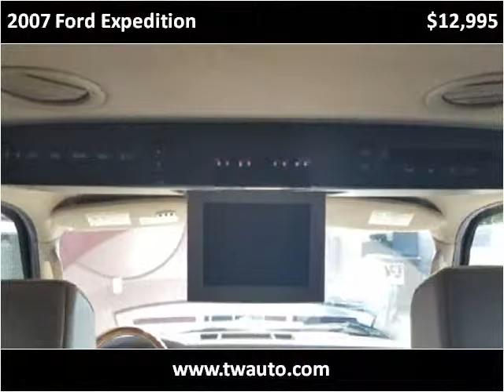2007 Ford Expedition Used Cars Murray UT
This 2007 Ford Expedition is available from TW Auto Sales.